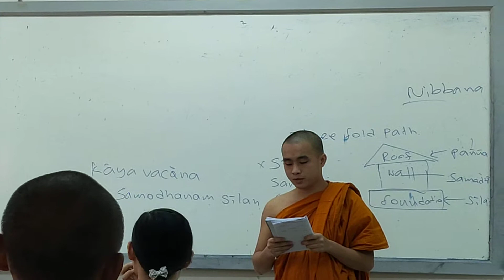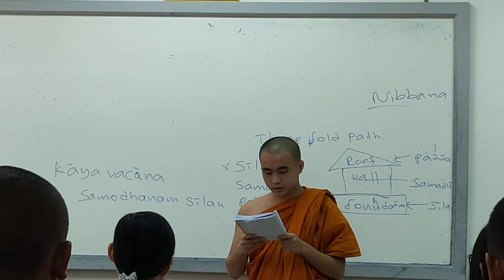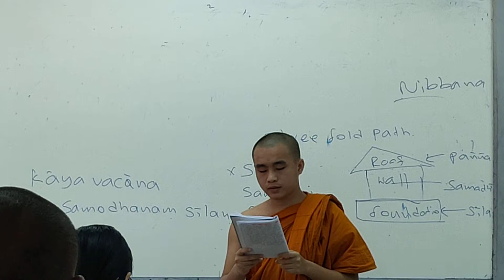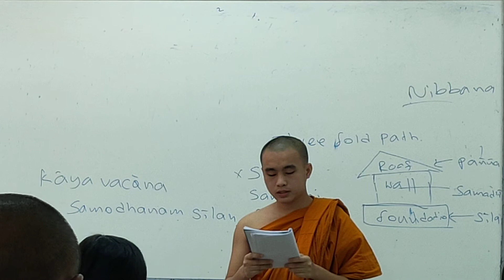August 19, 2019